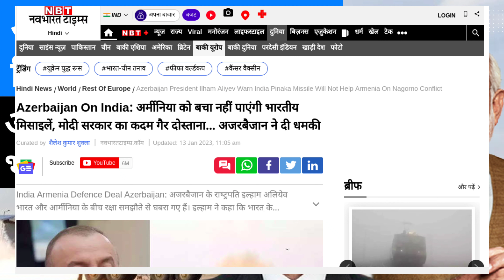Azerbaijan : Indian Missiles will not Save Armenia!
Azerbaijan Warns India | Indian Missiles will not Save Armenia!